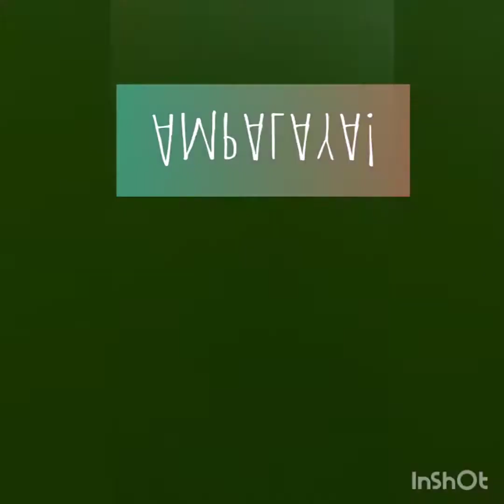Farmville 2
My quarantine -real farmville.